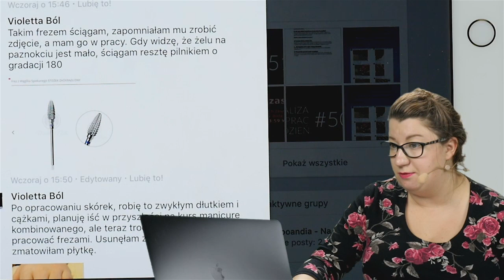#51 Analiz - Darłam to!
►►►►Jeśli chcesz spróbować zmienić coś w swoim życiu i zarabiać dzięki pasji ROZWIŃ i POCZYTAJ.◄◄◄◄

» Kto: Quloo - Discover The Secret of The Nail Art

» Dla kogo: Dla wszystkich osób związanych z stylistyką paznokci ale nie tylko! Również dla osób, które chcą rozpocząć swoją przygodę z pazurkami. Jesteśmy otwarci na wszystkich, niezależnie od ich doświadczenia.

» Dlaczego Quloo:

• 10 lat doświadczenia naszej trenerki Edyty Kruczak
• Przeszło 300 certyfikowanych kursantek
• 15 wydanych kursów
• Setki godzin spędzonych na analizach, rozmowach z naszymi kursantkami.
• Transmisje prowadzone w jakości FULL HD (1080p)
• Zdobienia w kilkukrotnym powiększeniu
• A co najważniejsze wspaniała atmosfera, oraz wsparcie od strony stylizacji oraz technicznej.

» Masz jakieś pytania ?

Na wszystkie odpowiemy! Odezwij się na nasz FanPage a na pewno otrzymasz odpowiedź!